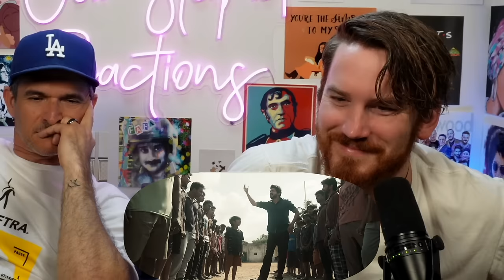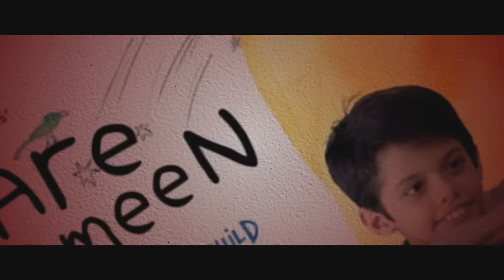MASTER Movie REACTION Part 1/3! | Thalapathy Vijay | Vijay Sethupathi | Lokesh Kanagaraj | Anirudh